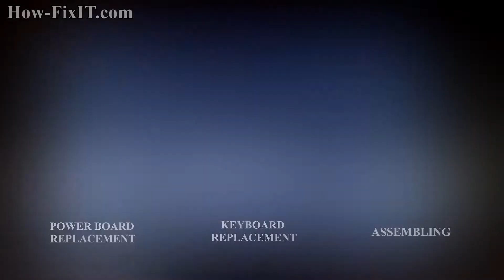Reset BIOS settings Dell Inspiron 1750 laptop | CMOS battery replacement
How to force-reset BIOS or replace CMOS battery to fix date & time errors on Dell Inspiron 1750 laptop.

*DESCRIPTION*
Having trouble with your Dell Inspiron 1750 not saving BIOS settings like the date, time, or boot order? Or maybe you're seeing CMOS battery errors or your laptop keeps freezing on startup? This step-by-step HowFixit guide will walk you through how to fix these common BIOS issues yourself.
In this video, we’ll show you how to safely open and disassemble the Dell Inspiron 1750 to reach and disconnect the CMOS battery. You’ll learn how to reset the BIOS, swap out a dead battery, fix those annoying boot-time freezes, and more. Just note—this won’t bypass any BIOS passwords.
We’ll also go over the tools you’ll need to get the job done easily and safely.
▶️ Stick around and take control of your tech with practical DIY solutions!

In this tutorial, you'll learn:
✅ How to safely disassemble your Dell Inspiron 1750 laptop without causing damage.
✅ Methods to force-reset your BIOS settings to their factory defaults by disconnecting the BIOS battery.
✅ Steps for replacing your laptop’s CMOS battery if it no longer maintains system date and time accurately.
✅ Troubleshooting advice for freezing or booting problems during device initialization.

Question: What causes CMOS battery errors in laptops?
Answer: Battery aging or damage can cause it to fail to maintain BIOS settings.

Question: Does resetting BIOS clear my personal data?
Answer: No, BIOS reset only restores motherboard configuration settings, not user files.

Question: Can I damage my laptop by incorrectly replacing the CMOS battery?
Answer: Incorrect handling can cause damage; carefully follow this tutorial to avoid issues.

Question: How long does the CMOS battery typically last?
Answer: Typically, it lasts around 5 years, but lifespan varies with use.